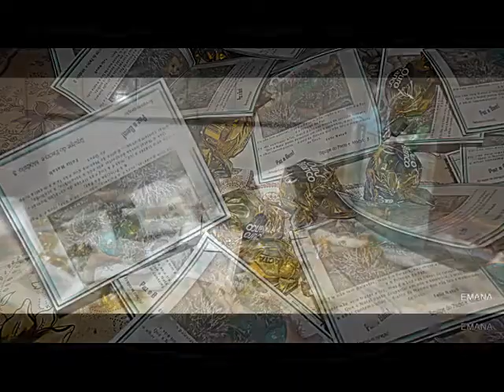Fim de ano em boa companhia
Momentos da Turma da .,E.Professor Antônio Fernandes Pinto
2013/2014/2015